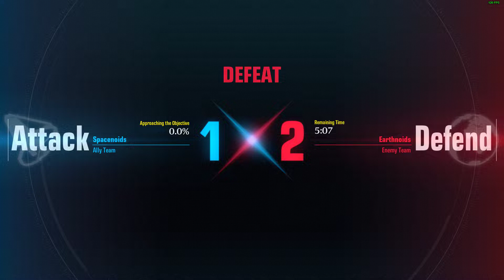GUNDAM EVOLUTION - Part 22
Settings:
Game Mode - Casual Match

Peripherals:
Generic Fightstick